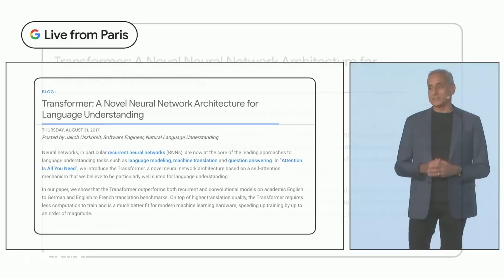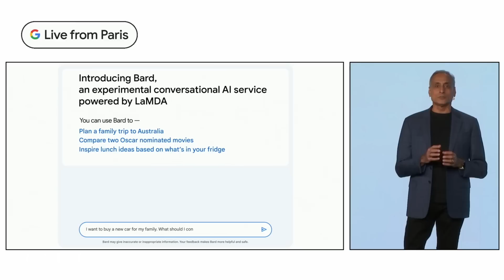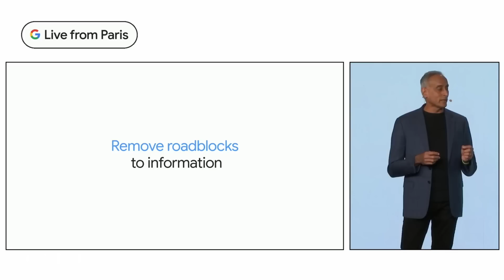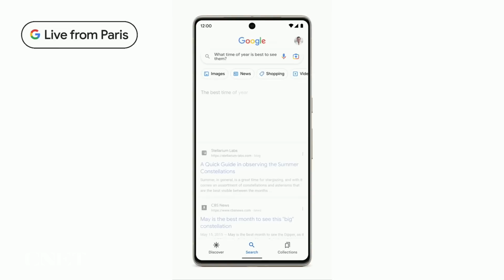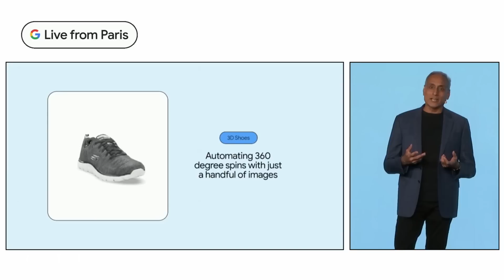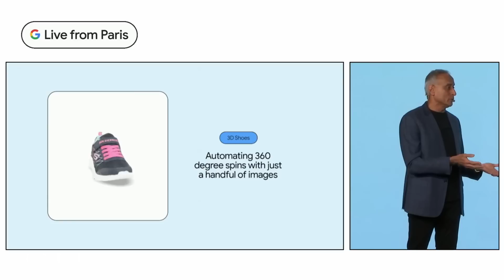Google Bard and Generative AI Search Revealed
The search giant shows a demo of Bard and AI generative search, rivaling OpenAI's Chat GPT.